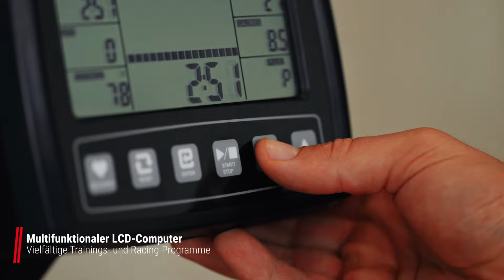RowFlow 5.0 NorsK | Umweltfreundliches Rudergerät mit Holz-Design | HAMMER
Natürliches Rudern neu definiert - nachhaltiges Holz-Design und vielseitige Griffvarianten!
Tauche ein in ein Trainingserlebnis, welches nicht nur deine Muskeln herausfordert, sondern auch die Umwelt schont. Die hochwertige Verarbeitung und der edle Holzstil machen den RowFlow 5.0 NorsK zu einem Blickfang in jedem Raum. Mit den verschiedenen Griffvarianten kannst du dein Training individuell gestalten und verschiedene Muskelgruppen gezielt ansprechen. Ob breiter oder schmaler Griff - du hast die volle Kontrolle über dein Workout!